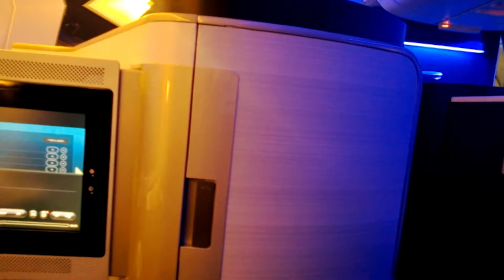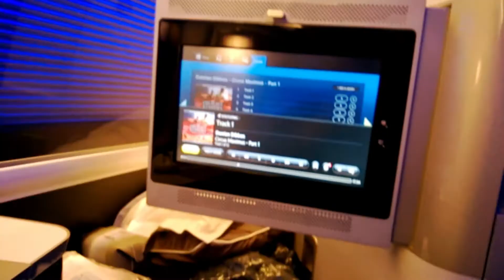Fly the Friendly Skies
Flying to Japan can be very rewarding when you are hungry.